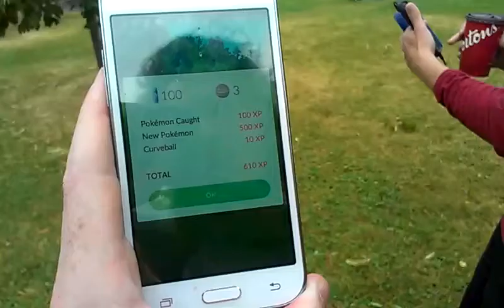POKEMON GO - TORONTO HOT STOPS 2 - caught a Pinsir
Hey everybody!!
In this video I will tell you where I found a Pinsir in Toronto!! Hope this helps if you were hoping to catch one or you can't find them in your area.
Have a great one and GO CATCH 'EM ALL!!!